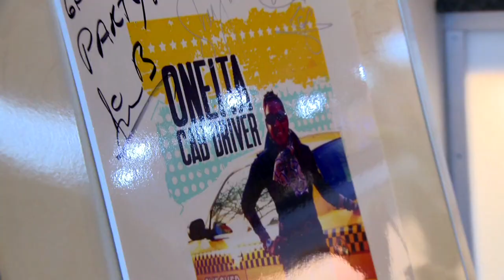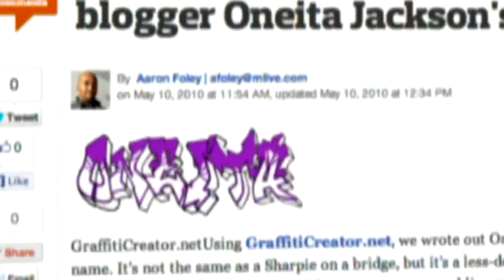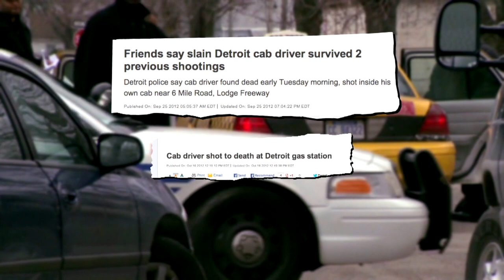Wordsmith Turned Cab Driver: Oneita Jackson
Former journalist turns embarrassing incident into a new career.